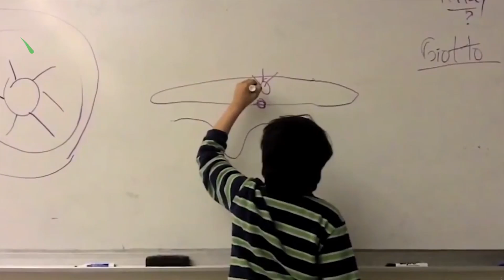6 Niños Con Habilidades Únicas en el mundo